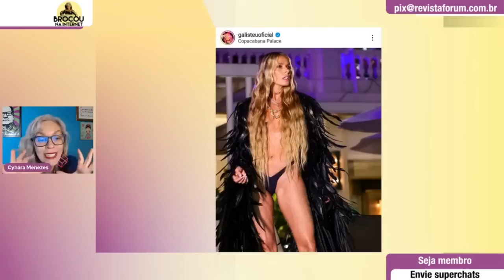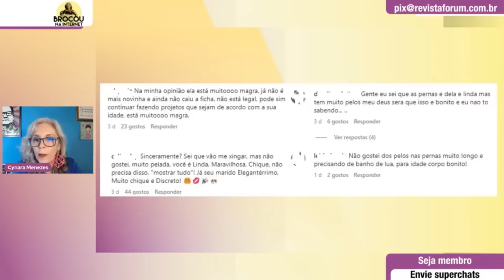Mulheres machistas criam motivos para criticar musas do Carnaval e levam invertida de Cynara Menezes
Cynara Menezes fala sobre exercitar o “eu não tenho nada a ver com a vida dos outros” ao comentar as críticas às musas do Carnaval 2023 feitas por outras mulheres nas redes sociais.

00:00 - Musas do Carnaval são atacadas nas redes